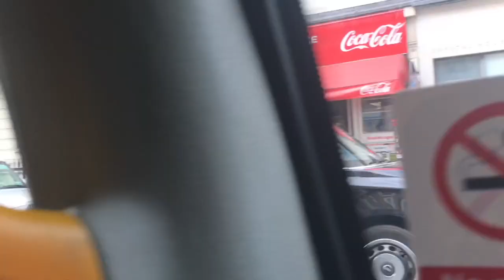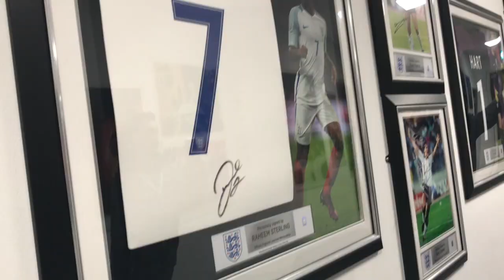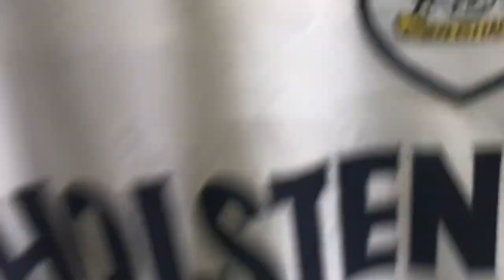Wembley stadium och shopping!⎪London vlog 2⎪